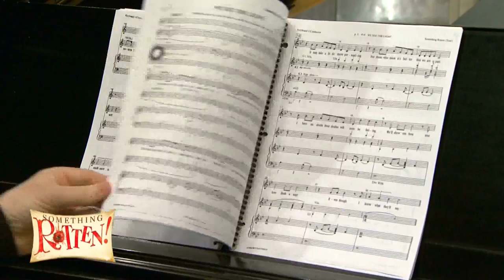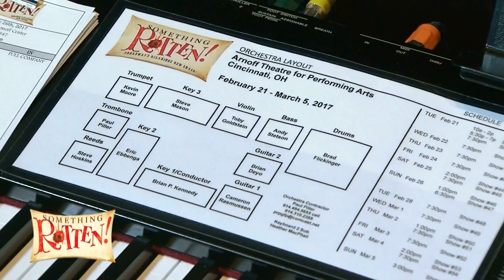Backstage with Something Rotten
Take a backstage look at the Broadway musical, "Something Rotten," which is coming to TPAC the week of June 26th. One of the writers is Nashville's own Wayne KirkPatrick.